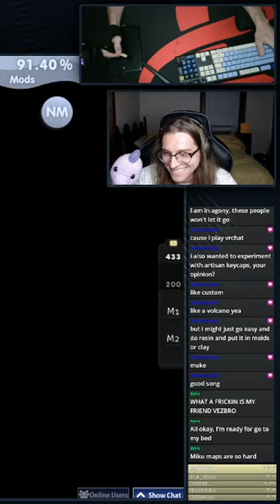zoomer plays boomer map👶🏼🥸🧓🏽 osu!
STREAMS DAILY